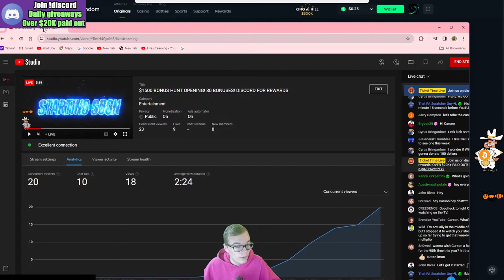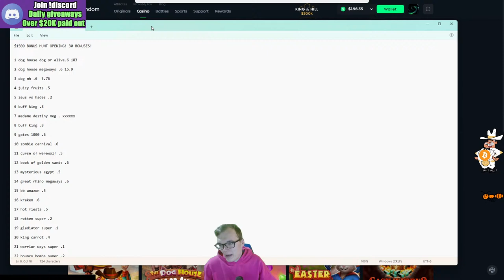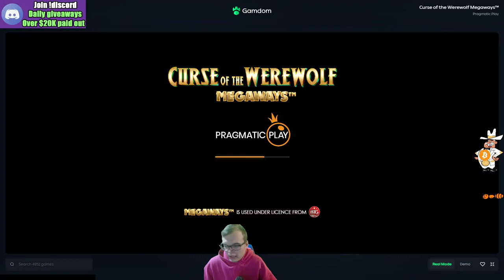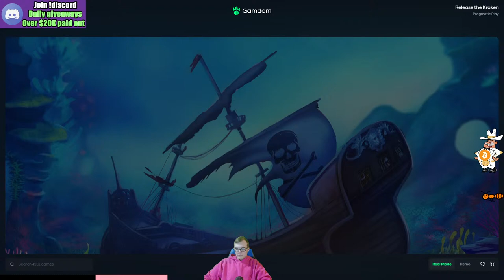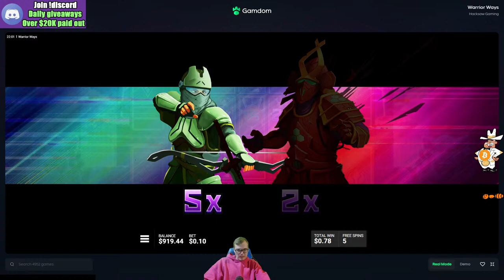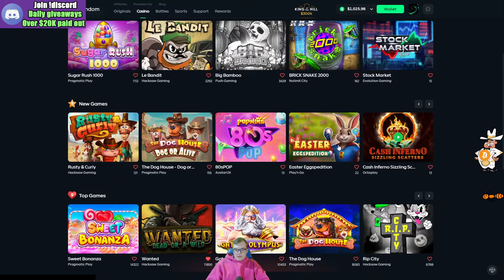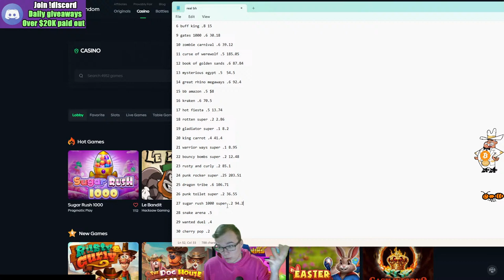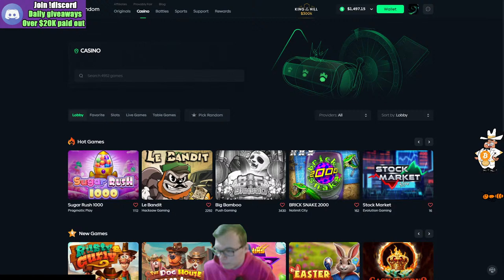$1500 BONUS HUNT OPENING! 30 BONUSES! DISCORD FOR REWARDS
Join us on discord for rewards! OVER $20K+ PAID OUT!

MEMBERSHIPS ARE NOW ACTIVE! BECOME A MEMBER FOR JUST $1.99/MONTH BENEFITS INCLUDE EXCLUSIVE EMOTES/LOYALTY BADGES DURING LIVE STREAMS! BECOME ONE TODAY!

*THERE ARE NO TRANSACTION LINKS ON THIS CHANNEL, 18+ GAMBLE RESPOSIBLY*